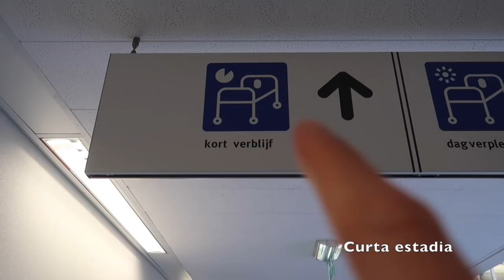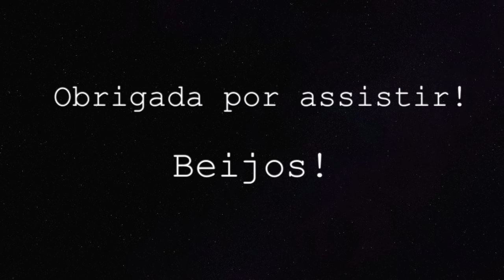MINHA CIRURGIA DA VESÍCULA NO PÓS PARTO | Joyce Aurora 🙋🏻‍♀️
Dia 23 de fevereiro de 2018 foi a minha cirurgia da vesícula, um mês e quatro dias depois da minha bebê nascer.
Este problema surgiu ainda na minha gravidez e quando a bebê nasceu eu precisei ser operada de emergência, pois as dores eram muito fortes.
Hoje, uma semana após a cirurgia estou me recuperando super bem.

CAIXA POSTAL:
De Regenboog 70
1747 GX, Tuitjenhorn
The Netherlands

- Editor: iMovie